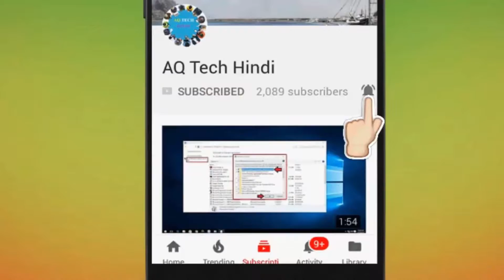Season C1S3 Week 4 M6 RP Mission Explain | Week 4 All Mission BGMI and PUBGM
BGMI Season c1s3 Week 4 Mission Explain in Hindi